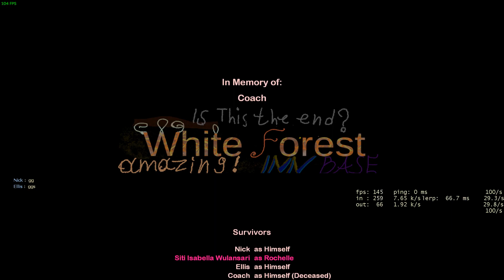Left 4 Dead 2 Custom Campaign | City 17: Aftermath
Hello everyone, I'm back for another left 4 dead 2 custom campaign.
Today, I'm gonna trying a new custom campaign "City 17: Aftermath". This campaign is a quality update of the addon "White Forest" from Miss. Two maps have been added, as well as major changes in the atmosphere of the campaign.
Timestamp:
00:00 - Trainyard
05:47 - Cave
18:54 - Industrial Warehouses
32:38 - Radio Stations
41:15 - White Forest INN
49:10 - Secret Base White Forest (Finale)

DESCRIPTION & MAP LINK
Author by k9r0ll
Date Released: March 11, 2024

LAPTOP SPECIFICATION
HP Pavilion Gaming Laptop 15 - dk1064tx
- 15.6" diagonal, FHD (1920 x 1080), 144Hz, IPS, Micro-Edge, Anti-Glare, 250 nits, 45% NTSC
- Windows 11 Pro version 23H2 October 2023 (64-bit)
- Intel® Core™ i5-10300H Processor (2.5 GHz up to 4.5 GHz, 4C/8T, 8M Cache)
- 16GB (2x8 Dual-Channel) DDR4 2933MHz RAM
- NVIDIA® GeForce® RTX 2060 Max-Q Design (6GB, GDDR6, 192-bit)
- 512GB Samsung PM981A PCIe® Gen3 x4 NVMe™ SSD M.2 2280
- 2TB Seagate® FireCuda® 120 Gaming 3D TLC NAND SATA III SSD 2.5”/7mm cased